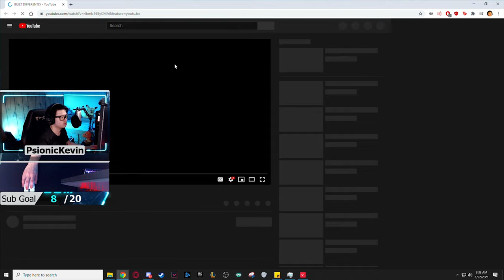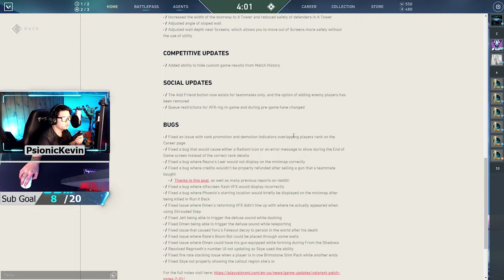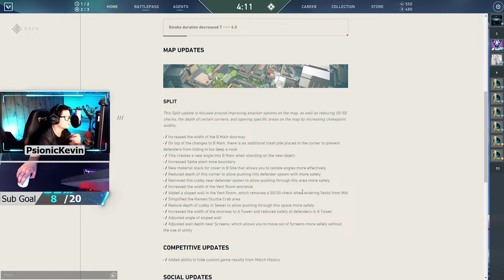IM BILL DIPPERLY